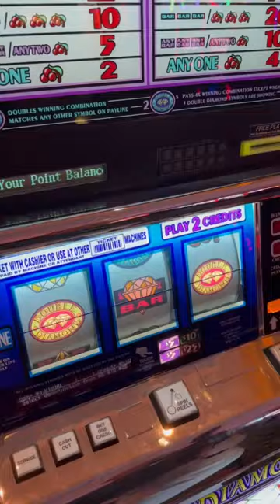Let’s Take That $1000!